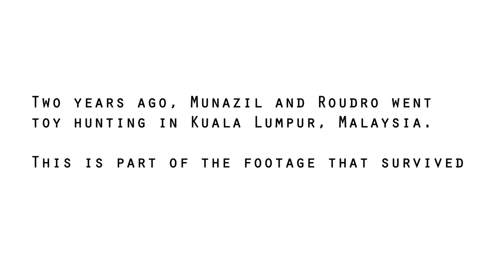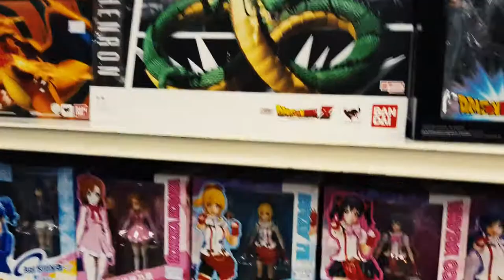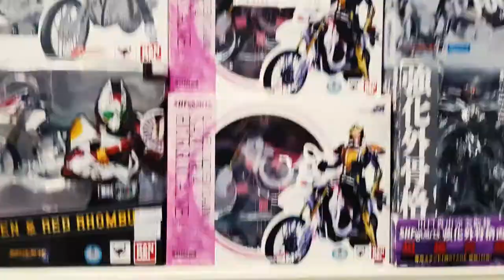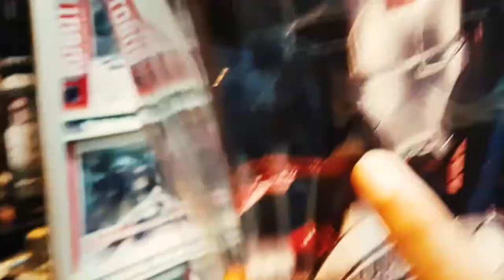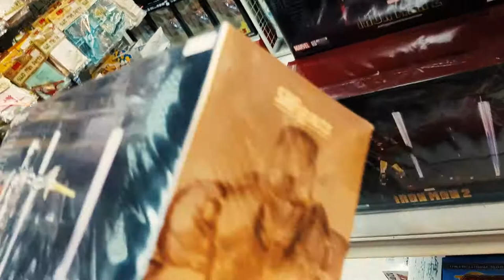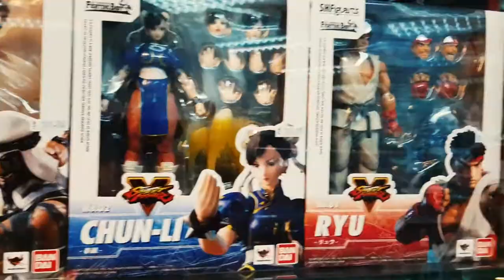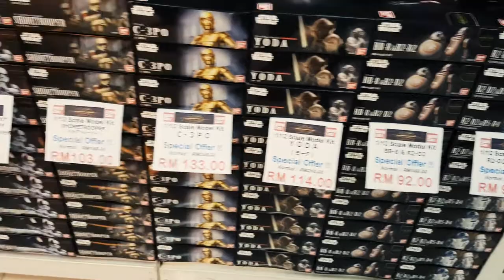Toy Hunting In Kuala Lumpur, Malaysia - Part 2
Two years ago, Roudro and I were toy hunting in Kuala Lumpur. One of out numerous trips, but this one we filmed. As best we could. We visited Times Square and AMCORP mall. Saw thousands of toys, action figures, statues and we purchased a few things. Kuala lumpur is probably the 3rd biggest toy place in Asia preceded by Thailand and the Philippines. So while clearing out my hard drive I found this old footage. Enjoy the marvel legends, bandai kits, Kotobukiya statues, Gundams, NECA, Star Wars and many other fandoms.